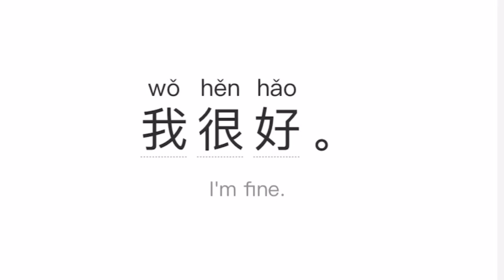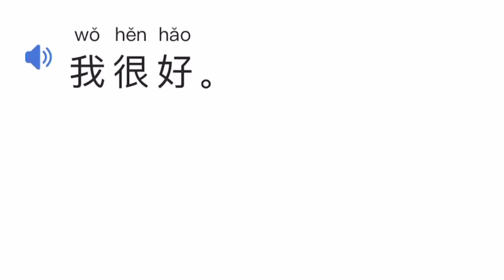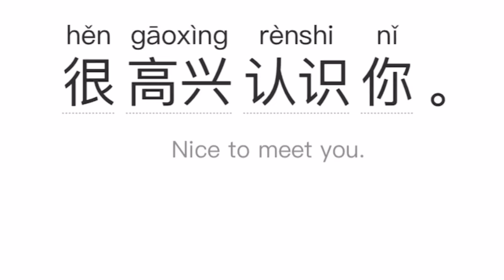Learning Chinese 01 Greetings